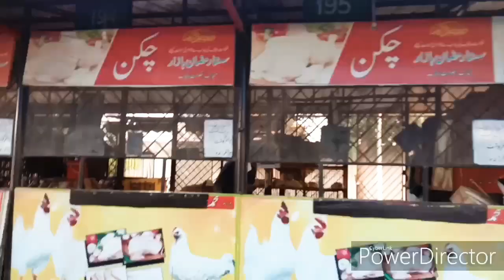Model Bazaar of Shahbaz Sharif at Jhung road Faisalabad Vlog by ETA